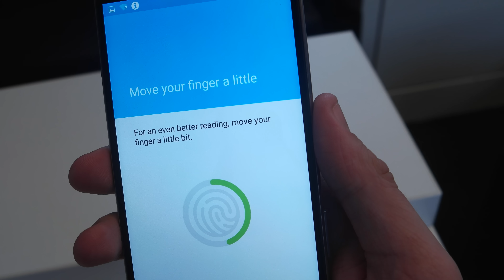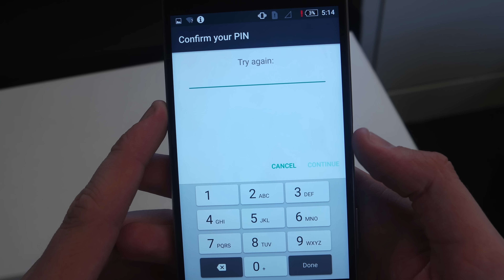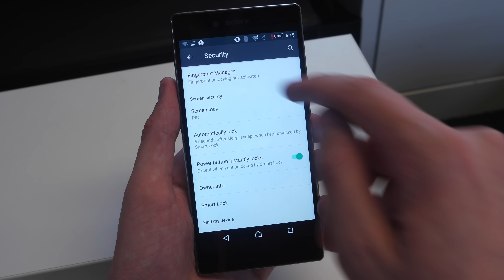Sony Xperia Z5 Premium - Fingerabdruck Sensor hands on (deutsch)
Meine ersten Eindrücke zum Fingerprint Reader im Sony Xperia Z5 Premium - es ist aber ebenfalls gültig für das Z5 Compact und das normale Z5.